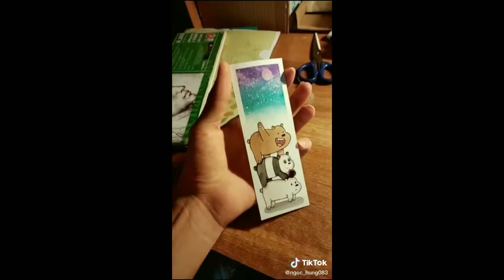Những video Tik Tok thú vị về phim hoạt hình we bear (Chúng tôi đơn giản là gấu)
link fabook cá nhân
thiết bị quay video
huwer y7 pro 2019, camera, iphone 8 plus
các bạn đăng kí ủng hộ kênh giúp mình nha để mình có động lực làm video tốt hơn

                     thank for video